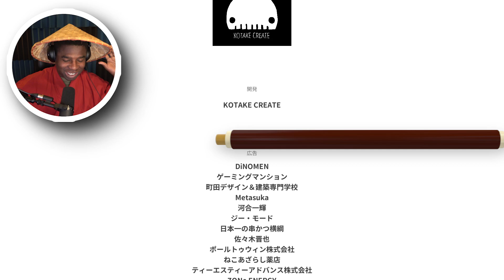The Weirdest / Funniest Horror Game… | Platform 8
Salutations, Ace Addashiro here, and It is TIME for  Platform 8!! The most weirdest game I have played yet! Tell me what you guys think in the comment section below!!￼

Are you into video games? Do you love action and adventure niche games? Then tune in to my channel and have fun with my gaming content videos!

I'm Ace Addashiro, and I love playing video games. I share gameplay footage and walkthroughs on WARFRAME, ELDEN RING, MORTAL KOMBAT, and more on this channel. I'll also keep you on track with the latest gaming news and updates in the world of gaming. Plus, I play some of the newest and hottest PC games.

Thanks for tuning in to my videos!

Ace Addashiro